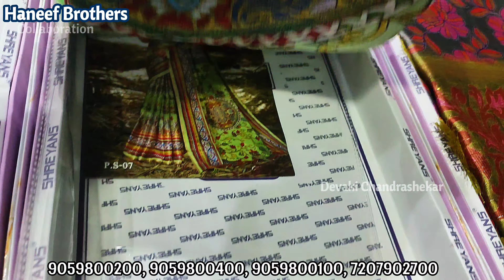Diwali Dhamaka Sale Trending Pattu sarees, Fancy Banaras Sarees, Dailywear Sarees starts@335/-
HANEEF BROTHERS (Most Trusted Wholesaler)
Near Mahankali Temple,
 Pan Bazar, Secunderabad.

Calling time
Timing  11 am to 9.30pm ...

1. Minimum bill 5000/-
2. Transport facility available
3. you can select and order through WhatsApp video callUnbelievable
4. Once again thank u all for ur wonderful support